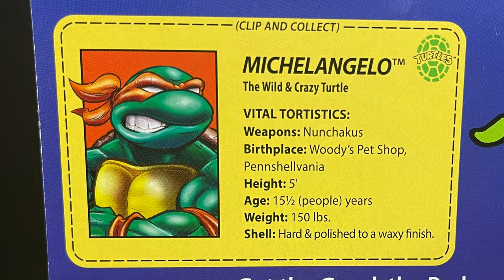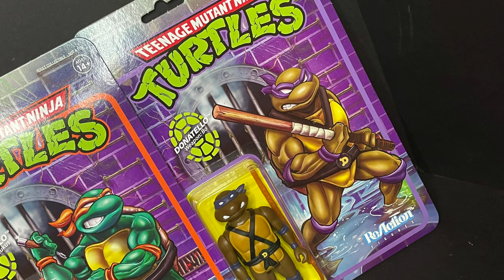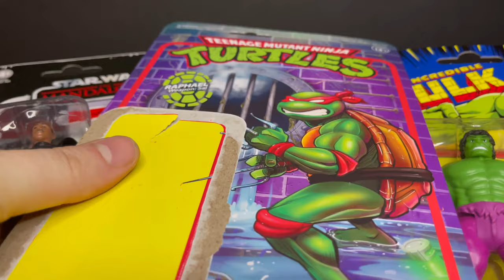2021 TMNT ReAction Figures by Super 7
Everything you need to know about the new Super 7 ReAction 5poa TMnT figures!